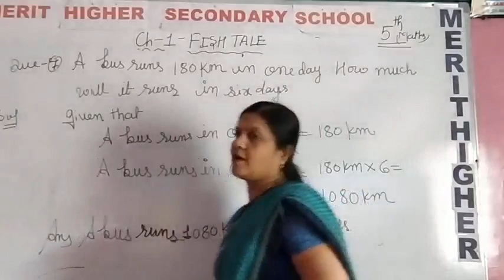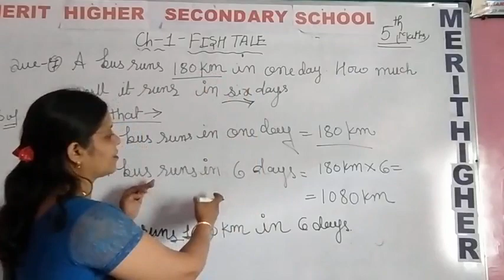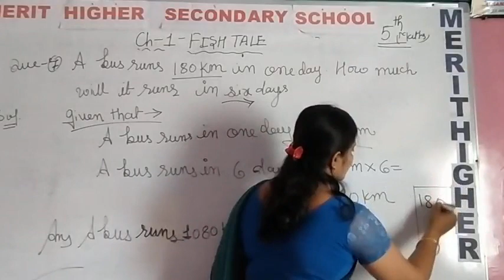Part 3 chapter 1 maths class 5th